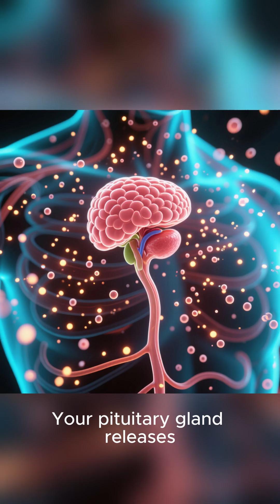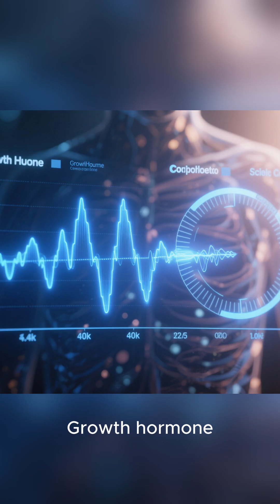What happens to your body while you sleep ?science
Have you ever wondered what happens inside your body while you sleep? 😴
In this short video, we’ll take you on a fascinating journey through the stages of sleep — from the moment you close your eyes until you wake up.
Discover how your body repairs itself, how your brain cleans out toxins, and how powerful hormones like melatonin, growth hormone (GH), and cortisol work behind the scenes to keep you healthy.

We’ll explain each sleep stage in a simple, visual way — light sleep, deep sleep, and REM — and show you why good sleep is essential for your body and mind.

🧠💤 Whether you’re curious about sleep science or just want to improve your rest, this video is for you!